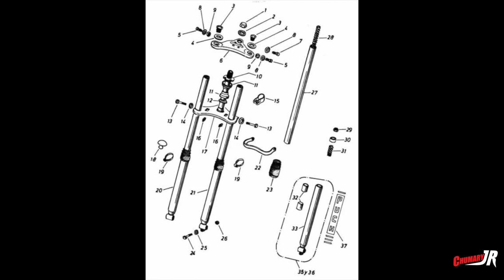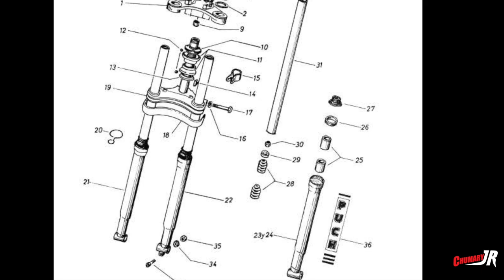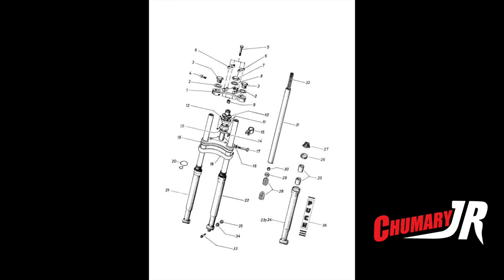Puch x30 Cross como desmontar horquilla IDEAL minicross [Posición de los muelles] Restauración MC 50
En este video vamos a desmontar la horquilla modelo IDEAL MC 50 de una Puch muy común en las Minicross que comparte con las menos vistas como es el caso de las x30 cross.
Vamos a intentar resolver todas las dudas con respecto a la posición de los muelles, aceite y retenes.
Cualquier duda o aporte de información será bienvenida en los comentarios.
La finalidad de esto es poder compartir y resolver todas nuestras dudas, ya que la satisfacción es hacer que este hobby tan bonito y entretenido nos haga montar estas pedazos de maquinas.
No te olvides suscribirte a mi canal así no te perderás los próximos videos, por que la verdad es que prometen y mucho, ya veremos en el siguiente video todas las piezas pintadas, y con nuestras propias manos.
Te espero en el siguiente video, un saludo a tod@s!!